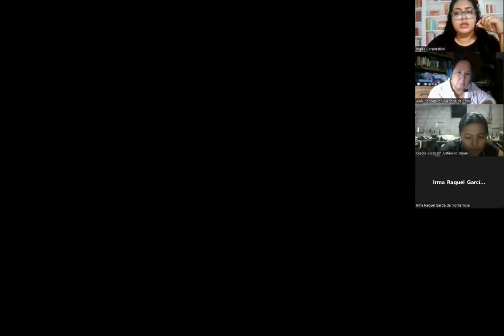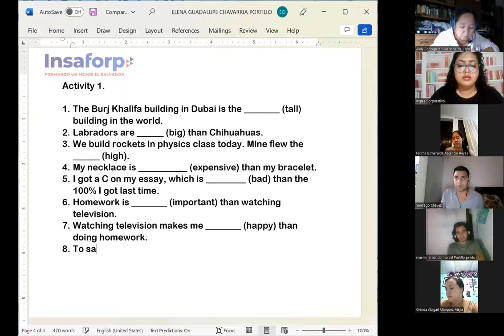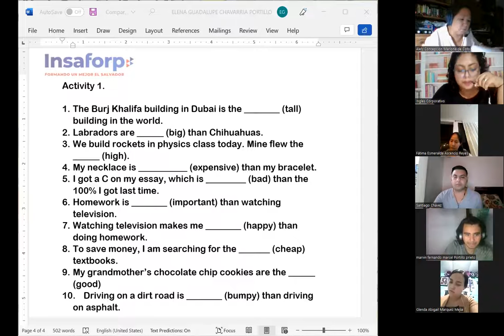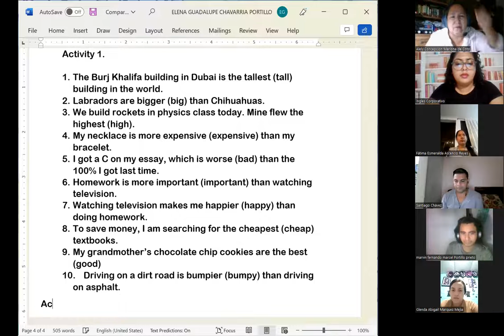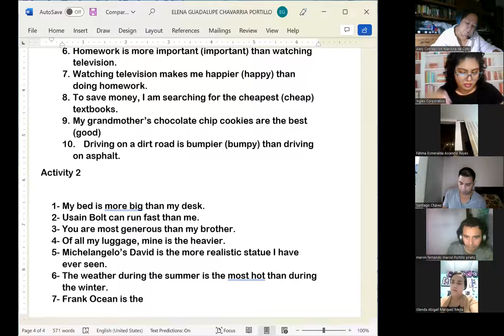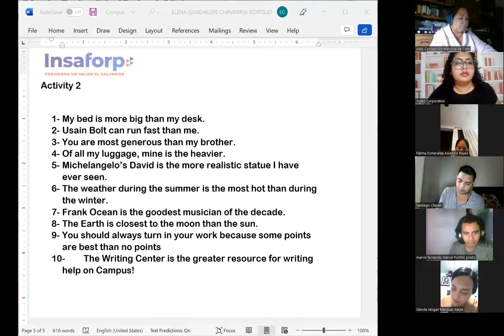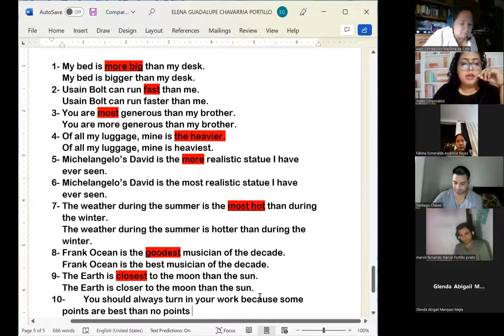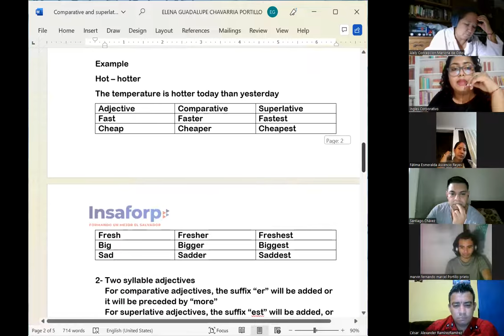Inglés Corporativo-22/09/2022-PI3- Comparison with adjectives- exercises